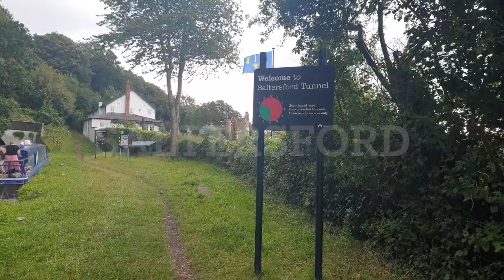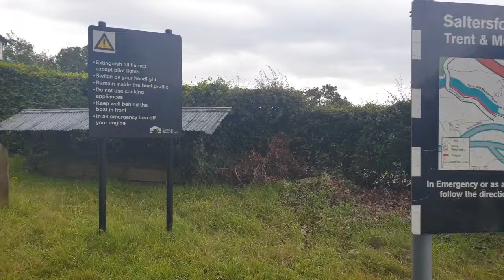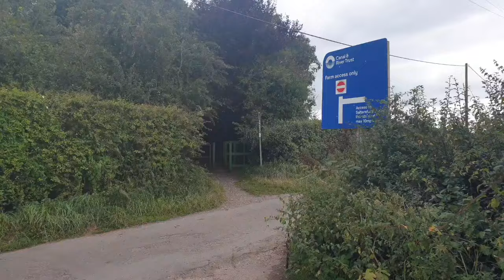Narrowboat Cruise and Walking the Towpath on the Trent and Mersey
Our travels resume on the Trent and Mersey Canal. We haven't really had much experience of these waters so we thought we might look for some good mooring spots.
Tango is getting on a bit now so we can't always walk far but today he was really up for a long walk.

Were Debbie & Saul and along with our dog Tango we travel the inland waterways of the English canals on our 45ft narrowboat called Laura. As well as the usual cruising vlogs we also include the little & not so little jobs we carry out on the boat sharing our triumphs and disasters as we go along.
Cheers